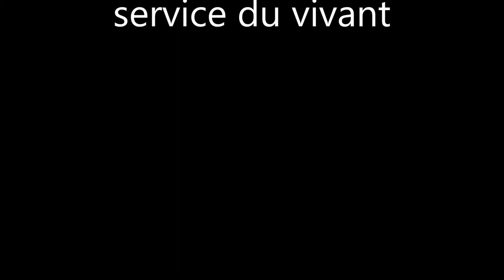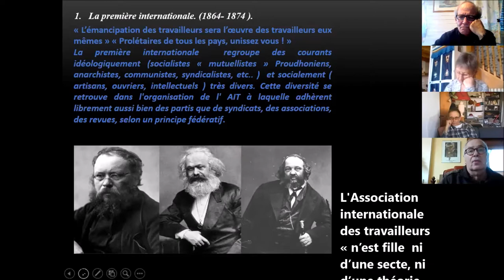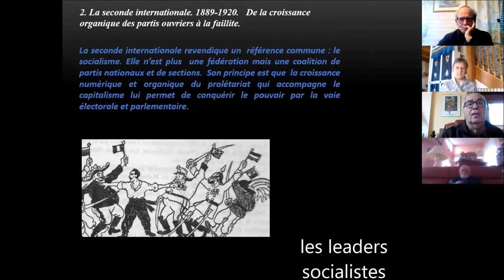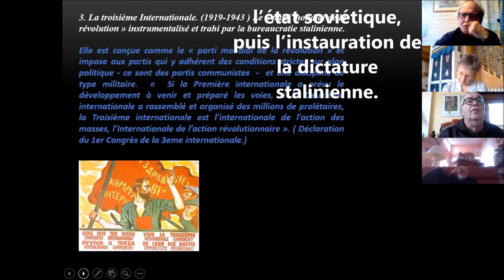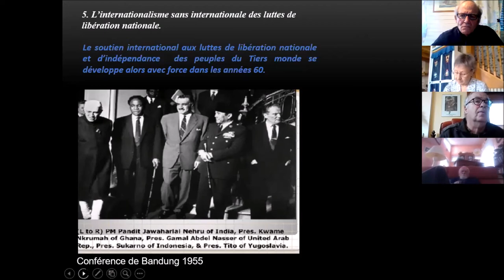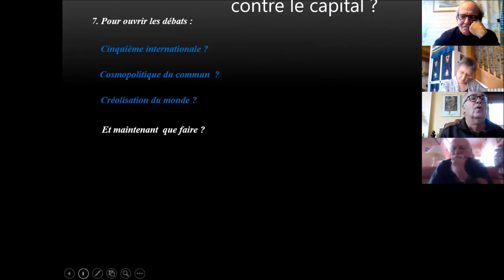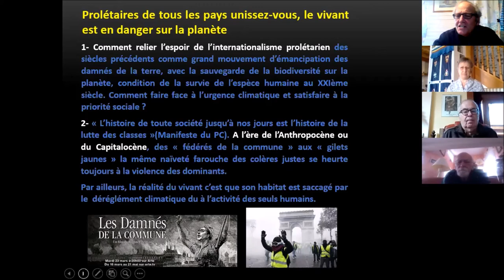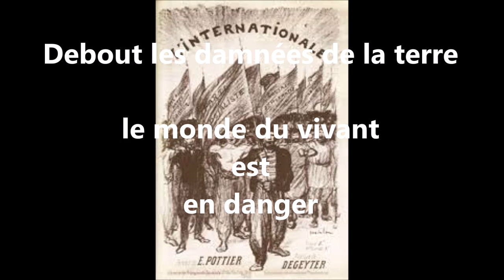Pour une nouvelle internationale au service du vivant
"Prolétaires de tous les pays unissez-vous, le vivant est en danger sur la planète!"
1- Comment relier l’espoir de l’internationalisme prolétarien des siècles précédents comme grand mouvement d’émancipation des damnés de la terre, avec la sauvegarde de la biodiversité sur la planète, condition de la survie de l’espèce humaine au XXIème siècle. Comment faire face à l’urgence climatique et satisfaire à la priorité sociale ?
2- « L’histoire de toute société jusqu’à nos jours est l’histoire de la lutte des classes ». A l’ère de l’Anthropocène ou du Capitalocène, des « fédérés de la commune » aux « gilets jaunes » la même naïveté farouche des colères justes se heurte toujours à la violence des dominants...